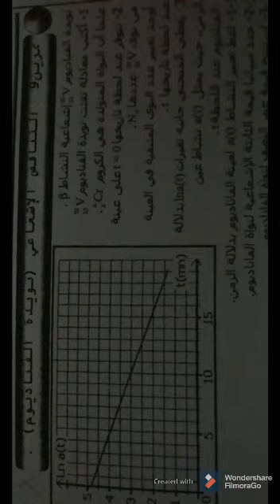تمرين التناقص الاشعاعي